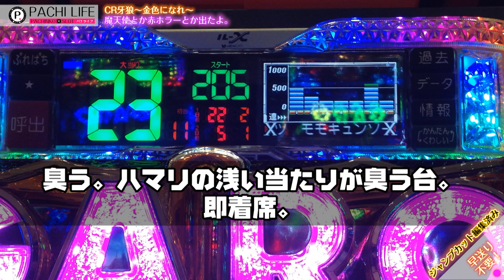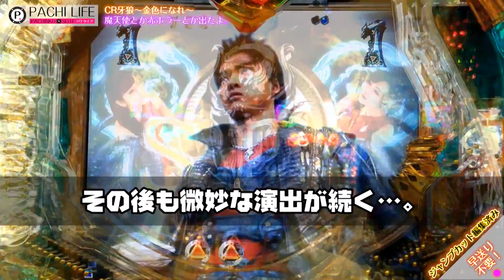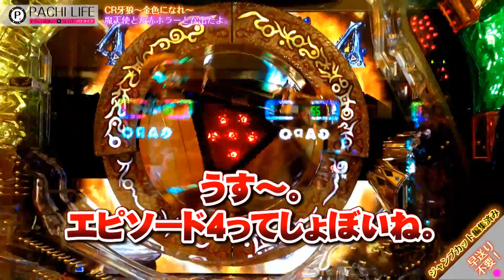初めての赤ホラー出たよ。魔天使も舞ってたｗｗｗCR牙狼～金色になれ～GARO[パチンコ]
こういう激熱に見せかけたパターンには要注意ｗｗｗ
・CRルパン三世 ~消されたルパン~
・CR牙狼～金色になれ～GARO
◆スロット
・化物語

フェイスブックからも更新情報が届きます。いいねお願いします！